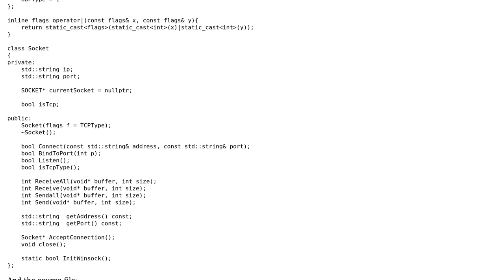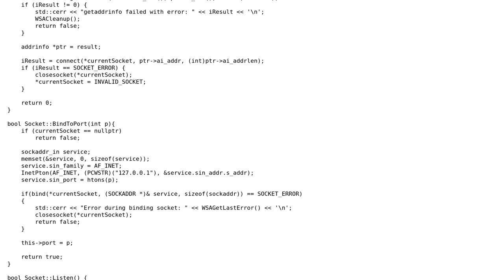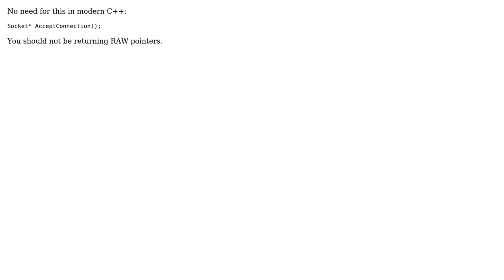Code Review: Socket library base on winsock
With thanks & praise to God, and with thanks to the many people who have made this project possible! | Content (except music & images) licensed under CC BY-SA | Music | Images & others | With thanks to user user673679 user SunnyJ user Martin York and the Stack Exchange Network Trademarks are property of their respective owners. You are responsible for your own actions.